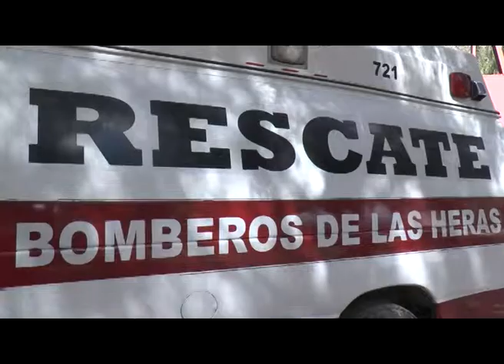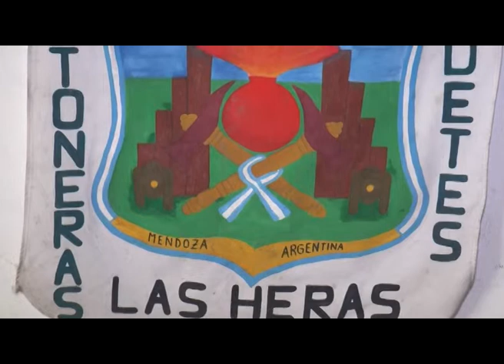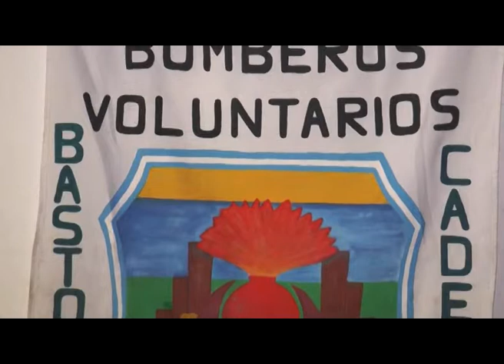bomberos 02 AVI Microsoft DV PAL